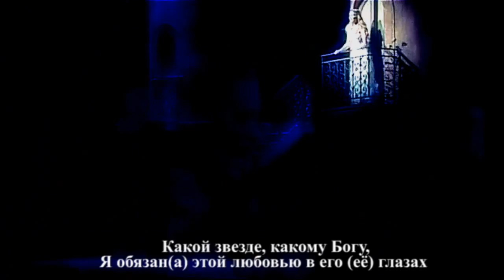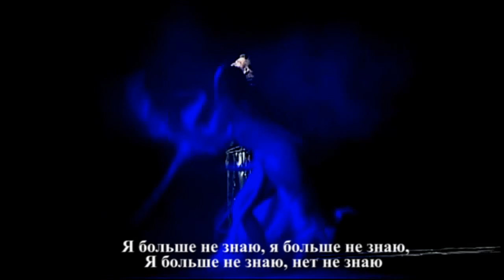Romeo et Juliette (RUS SUB - short version)